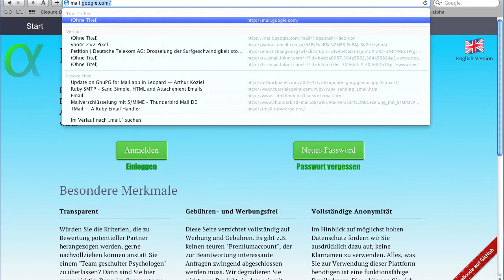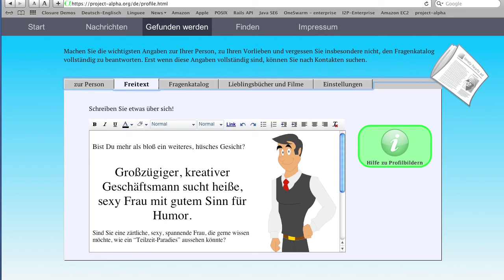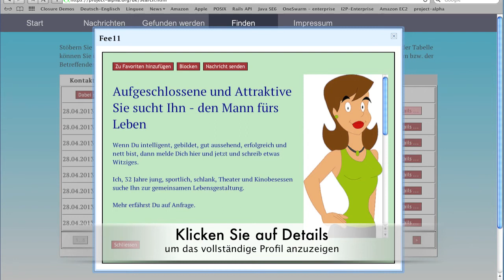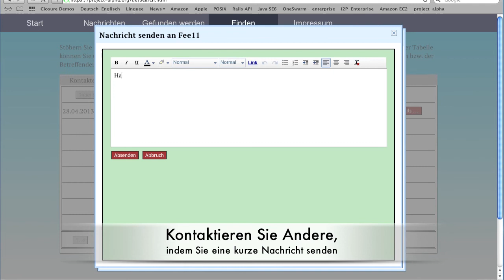project-alpha, Kontaktanzeigen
Projekt Alpha ist ein Softwareprojekt zur Realisierung einer Partnervermittlung im Internet.